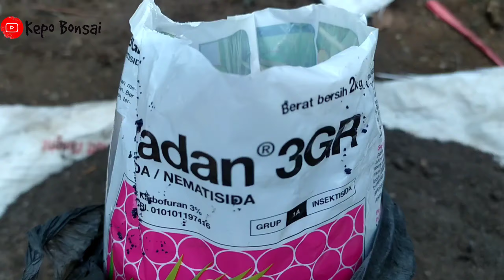Cara Mudah Reposisi Tanam Serut Setengah Gantung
Awal tanam jangan dipercantik reposisi, intinya hidup dan setelah akar kuat baru kita reposisi.

klik juga video lainnya ya guys channel saya seluruhnya berisi tentang bonsai dan perawatan modifikasi bonsai cara tanam dan juga jual bonsai
yuk pecinta bonsai merapat yang mau tanya mau beli juga monggo bisa hubungi nomor saya 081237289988 atas nama AXCEL
Jangan lupa suport channel saya dengan cara like komen dan share ya guys

salam bonsai senusantara

BONSAI LUMAJANG MENYAPA